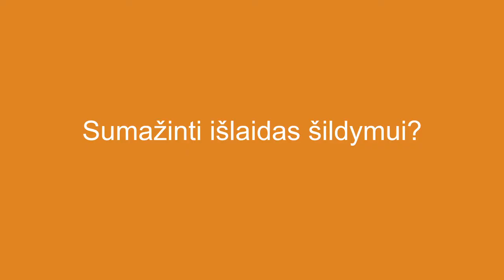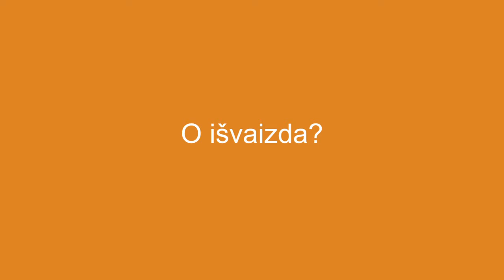Kas yra „šiltas rėmelis“?- Energiją taupantys langai su SWISSPACER (Lithuanian)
SWISSPACER yra energiją taupančio lango širdyje. Šilti rėmeliai izoliuoja energetiškai efektyvaus stiklo paketo kraštus. Rėmeliai naudojami, kad sukurti sandarų tarpą tarp stiklų- kas leidžia sumažinti energijos nuostolius per langus. Aplankykite